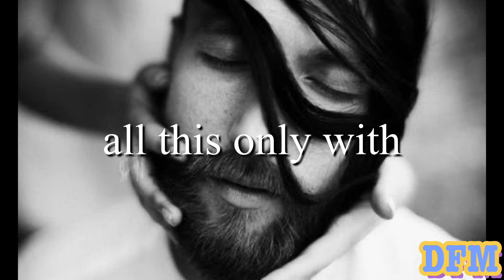Natty Roadster - JR Tundra / Audio Library - DFM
Here 👇🏽👇🏽👇🏽

Channel not found